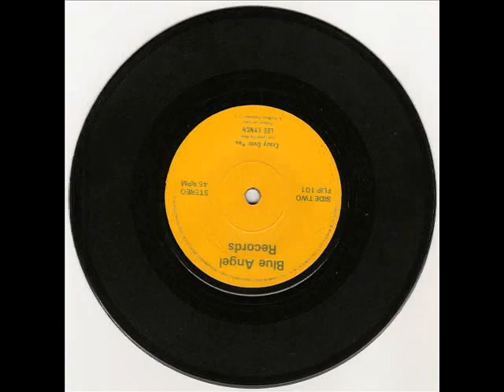Lee Lynch - Crazy Over You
Crazy Over You, written and recorded by Lee Lynch in 1979.
Lee's album 'Here I Go Again' has been released on CD for the first time and is available